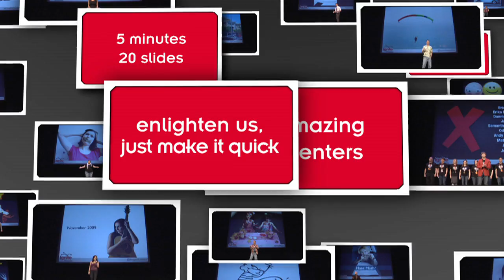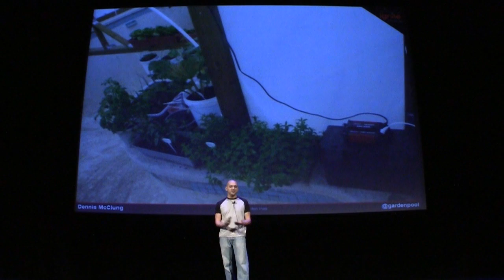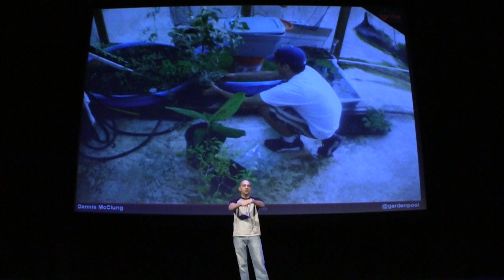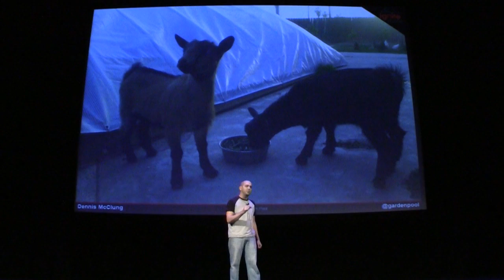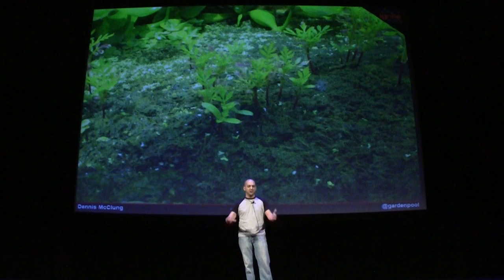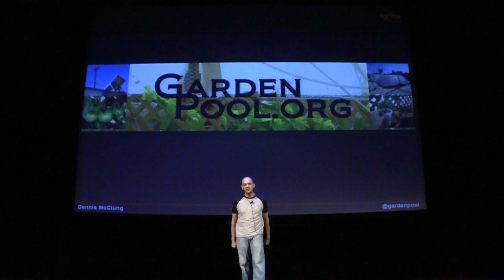Growing Food in Unlikely Places | Ignite Phoenix #13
Presenter: Dennis McClung

Biography: In 2007 Dennis McClung made a 5 year plan to change his life and live as self-sufficiently as possible. Two years later he purchased his first home with his wife, a foreclosed home in Mesa with a big rundown empty pool. Dennis designed and built a food producing ecosystem in the pool and founded a nonprofit organization called Garden Pool.

Description: I have developed sustainable ways of producing food in normally nonproductive places like empty pools, roof tops, and bookshelves. I believe that this system can be used anywhere to grow local sustainable food. I learned that sharing my food production methods created community and also made people think twice about growing food in unlikely places.